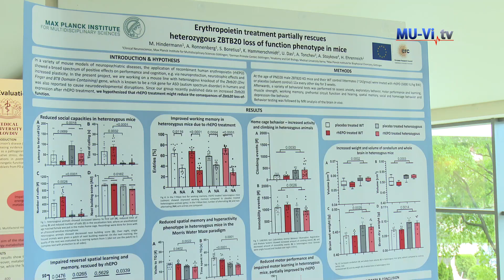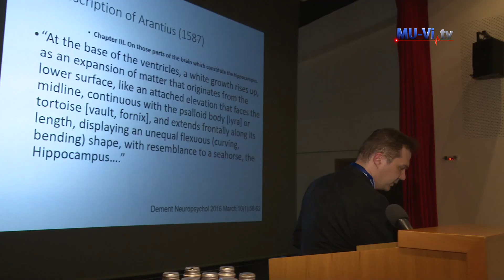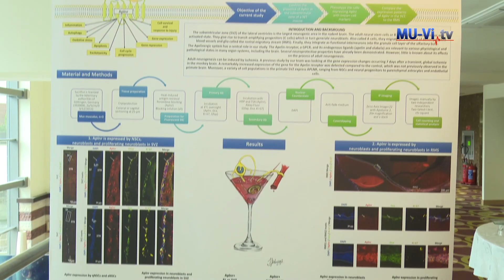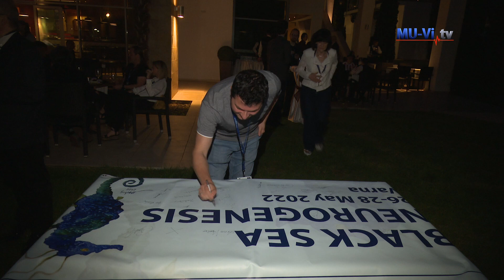Водещи европейски учени дискутираха новостите в областта на неврорегенерацията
Медицински университет – Варна беше домакин на междунарoден научен форум с наслов „Неврогенеза на Черно море“. Конференцията се проведе с подкрепата на Националната програма „Европейски научни мрежи" на Министерството на образованието и науката. Включиха се учени, клиницисти и специалисти по експериментална неврология и неврохирургия, които имат отношение към регенерацията на мозъка. Целта на срещата беше да се обменят опит и идеи. Участваха 22-ма лектори от България, Германия, Белгия, Холандия, Франция, Испания, Швеция, Швейцария, Австрия, Гърция.       ​